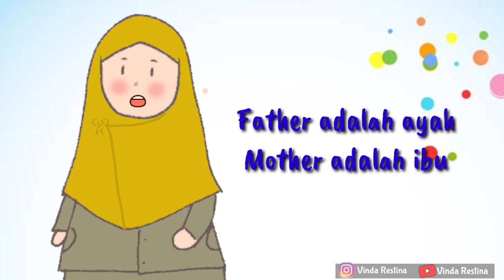LAGU Anggota Keluarga Dalam Dua Bahasa || LAGU PAUD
assalamu'alaikum.. Bunda ada Lagu baru nih... lagu tentang anggota keluarga dalam bahasa Inggris dan Bahasa Arab.

Mohon maaf jika ada keslaahan dalam pengucapan 😆😁